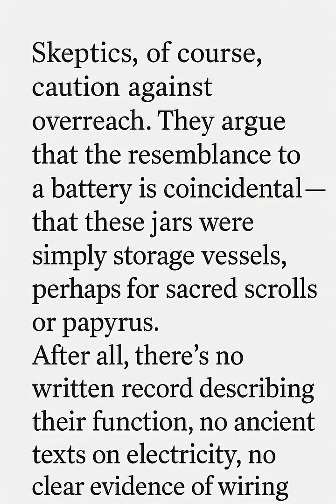Ancient Batteries of Baghdad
Clay jars that could generate electricity thousands of years ago — primitive science or alien aid?